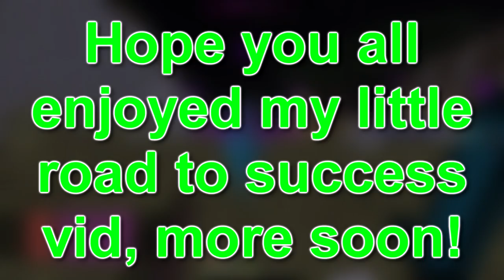Road To Success - Minecraft MMORPG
Server IP: play.autismrealms.club

If you want to achieve big, you have to dream big. But to achieve those dreams you must not sleep. :P Makes sense right?

ANYWHO, i enjoyed making this one because it was within a few hours of recording cause i kept doing other things such as going on the market and selling all the crap drops i got, if you enjoyed the video make sure to hit that like button!
Join the server and message me in game! I'll be streaming on the server now and then and i can have a large party size for farming groups!
If you want to see some other content, or other games make sure to comment them down below as it helps me figure out what you all want!

My information:

Invested#6868

(Special thanks to my MCN ScaleLab)